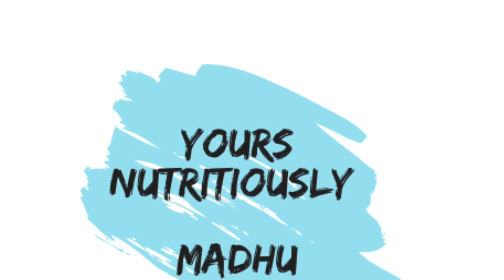Easy and nutritious Ragi roti || For PCOS and weight loss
Easy method to make nutritious Ragi Roti. Good source of calcium.

Replace your dinner with Ragi roti and light curry. Helps with weight loss, PCOS and good health.